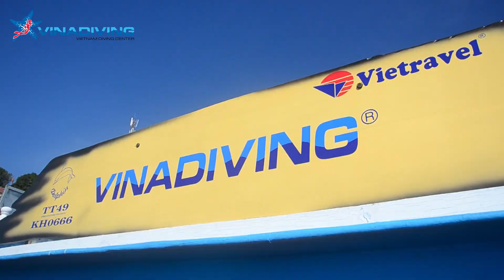Vinadiving - Vietnam Diving Center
Dive Nha Trang, Dive Phu Quoc, Dive Vietnam